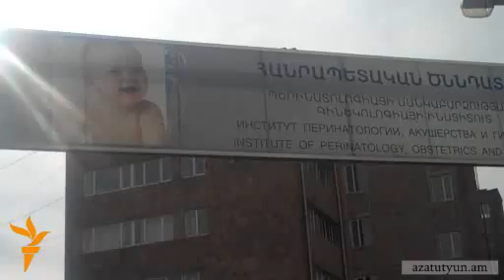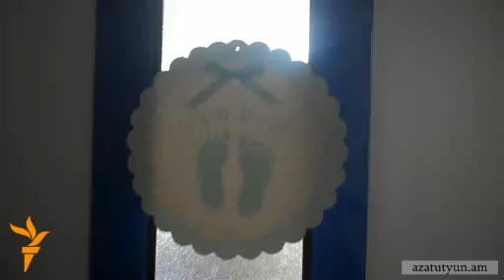Իգական սեռի երեխան անցանկալի՞ է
Միջազգային կառույցները աշխարհի մի շարք երկրների, այդ թվում Հայաստանին, կոչ են անում ուսումնասիրել ծնվող երեխաների սեռերի անհավասար համամասնության պատճառները: Կարծիք կա, որ այդ երկրներում հաճախակիացել են այն դեպքերը, երբ ծնողները դիմում են հղիության արհեստական ընդհատման, միայն այն պատճառով, որ երեխան իգական սեռի է: